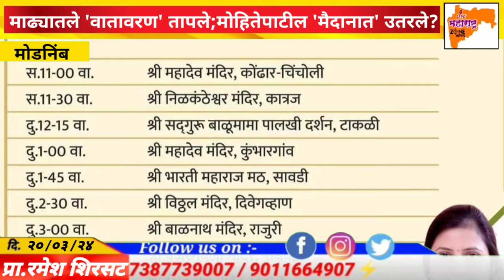माढ्यातले वातावरण तापले,मोहितेपाटील मैदानात उतरले?madha